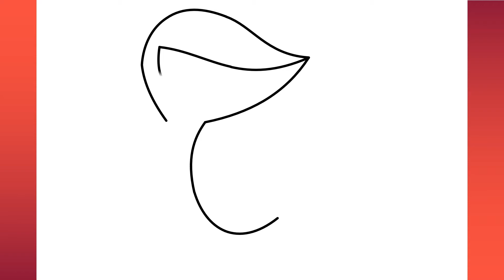How to draw Pokémon drawing step by step